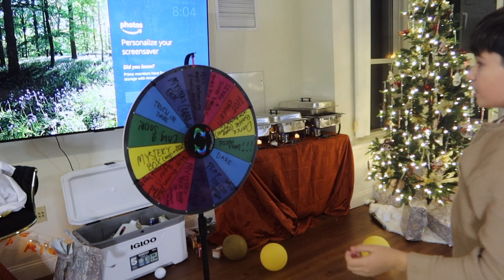THANKSGIVING DAY (GONE WRONG!!!😱🥵😭)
WE ARE A BLAST!! JOIN THE FAM!!

Help us create prank each other and create more challenges for you!! Please do share you amazing ideas! We love sharing our experiences with you and especially making you laugh!

Hey everyone it’s Melissa and Luca, We are a couple living in New York!
On our channel you will see videos with the squad, last two challenges, pranks, 24 hour challenges, fun, fam, entertainment as well as videos with the love of my life!! We also love to vlog & share behind the scenes of climbing up, doing photo shoots, hair and make up, and creating Instagram and Tik Tok content. We love entertaining and creating great content to make you laugh and brighten your days.  We love you so much!
Oxoxoxo,
Melissa & Luca 🌹

WE POST A NEW VIDEO FRIDAY, SATURDAY & SUNDAY AT 12pm*